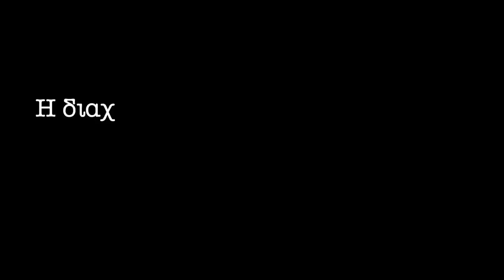Xρ. Γιανναράς: Η διαχρονία του Ελληνικού τρόπου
1) Τι σήμαινε «κατ’ αλήθειαν βίος» για τους αρχαίους Έλληνες; Πώς σχηματίζεται το κατόρθωμα της πόλεως και της κοινωνίας των σχέσεων; Υπάρχουν δείγματα αυτής της προτεραιότητας σε μεταγενέστερες ιστορικές περιόδους της πατρίδας μας;
2) Πώς κατέστη δυνατός ο πολιτιστικός εξελληνισμός, η ένδοθεν άλωση της πανίσχυρης Ρωμαικής Αυτοκρατορίας;
3) Πώς απάντησε ο χριστιανισμός στις μεταφυσικές αναζητήσεις του ελληνισμού;
4) Είναι η γλώσσα μας το πιο απτό τεκμήριο της διαχρονικής μας συνέχειας; Πώς η αρχαία ελληνική γλώσσα υπηρέτησε το άθλημα της πολιτικής τέχνης στην κλασσική περίοδο, αλλά και το πρωταρχικό βιωματικό περιεχόμενο της χριστιανικής εκκλησιαστικής εμπειρίας;
5) Υπάρχει σύνδεση του αρχαιοελληνικού φιλοσοφικού λόγου με τον λόγο των Πατέρων της Εκκλησίας;
6) Η Βυζαντινή εκκλησίας των πιστών είχε στοιχεία πολιτικού γεγονότος; Είχε αυτή η κοινωνία σχέσων διοικητικές προεκτάσεις;
7) Υπάρχει ποιοτική συνέχεια μεταξύ βυζαντινής και αρχαιοελληνικής τέχνης;
8) Πως μπορεί να εξηγηθεί η διατήρηση της ελληνικής συνειδήσεως και η αξιοθαύμαστη αντοχή της στα 400 χρόνια σκλαβιάς κατά την τουρκοκρατία;
9) Έχετε αναφέρει ότι για να ερμηνεύσει κανείς τα γραφόμενα του Στρατηγού Μακρυγιάννη χρειάζεται να έχει γνώση της εκκλησιαστικής εμπειρίας. Πως συνέβη να έχει ο Μακρυγιάννης αυτήν την εμπειρία μετά τα 400 χρόνια σκλαβιάς και ο σύχρονος έλληνας να την έχει χάσει σε πολύ πιο σύντομο χρονικό διάστημα και σε συνθήκες ελευθερίας ως επί το πλείστον;
10) Ποιός ήταν ο σημαντικότερος παράγοντας που οδήγησε στην σημερινή πολιτιστική αλλοτρίωση; Τι τους έκανε να αδιαφορήσυον για το μεγαλείο και την χαρά που τους έδινε η πατροπαράδοτη πολιτιστική τους πρόταση και να ζηλέψουν μια πρόταση που απευθύνεται στα κατώτερα ένστικτα του ανθρωπίνου γένους;
11) Πως θα μπορούσε ο σύγχρονος άνθρωπος να νιώσει την ανάγκη για συμμετοχή στην κοινωνία των σχέσεων και νιώσει την χαρά του αθλήματος όντας απόλυτα προσηλωμένος στον υλικό κόσμο της χρησιμοθηρίας;
12) Είναι δυνατόν να μεταλαμπαδευθεί ο έρωτας για την μεταφυσική;

Διαδικτυακή συζήτηση την Κυριακή 17 Οκτωβρίου του 2021, με την ελληνική κοινότητα στο Pawtucket, της πολιτείας του Rhode Island των ΗΠΑ.